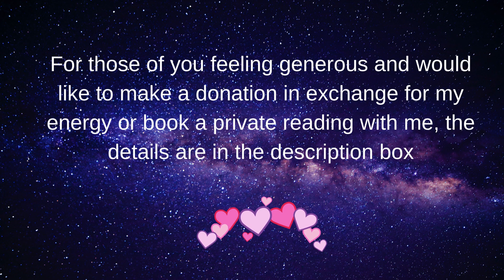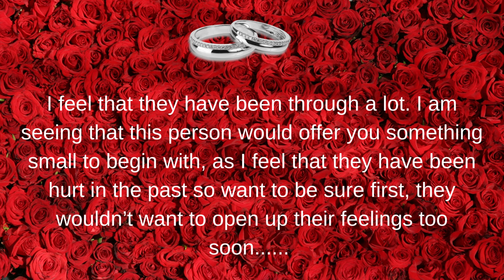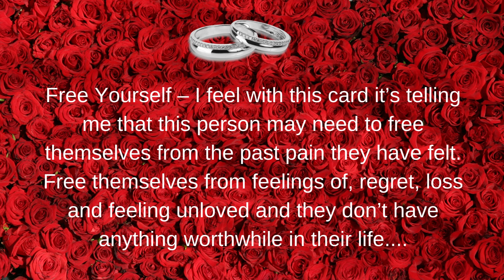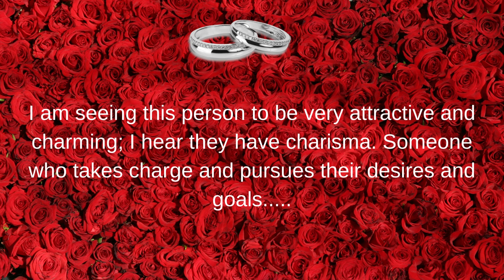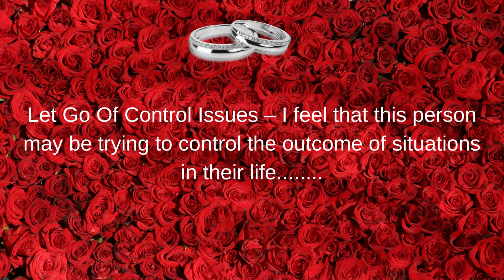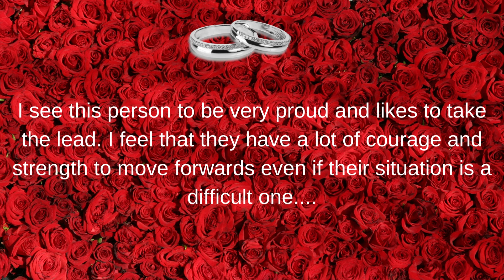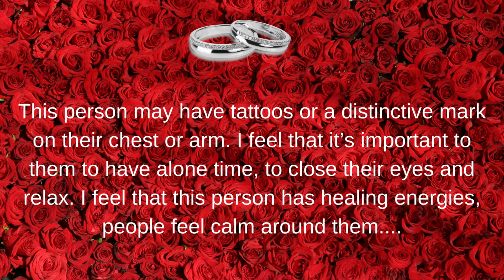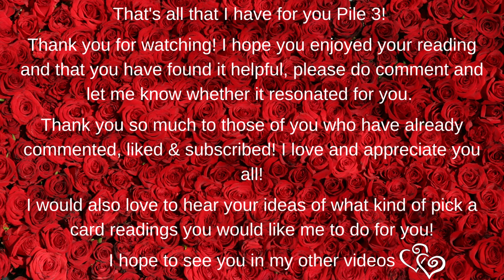Who Will You Marry? 💍💞Time Frames & Initials!💞 Pick A Card Love Reading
Today's pick a card reading is Who Will You Marry? 💍💞Time Frames & Initials!💞. I know how much you guys enjoyed this reading and requested another one 🥰. Please do let me know what other types of readings you would like me to do for you 🙏💖

For those who are feeling generous and would like to make a donation in exchange for my energy, you can donate via my PayPal, please ensure to write the word Donation in description box when making a payment. Thank you so much in advance!

🧭Time Stamps🧭
Pile 1💞 1:31
Pile 2 💍 13:11
Pile 3 💕 25:51

💥Decks Used💥
🦋 Tarot Decks 🦋
Light Seer’s Tarot, Arcanum Tarot, Tarot De La Nuit
🦋 Oracle Decks 🦋
Romance Angel Oracle and Time Predictions & Initials & Zodiac Oracle Decks by me Mystical Lounge